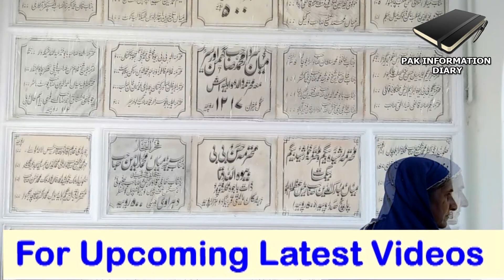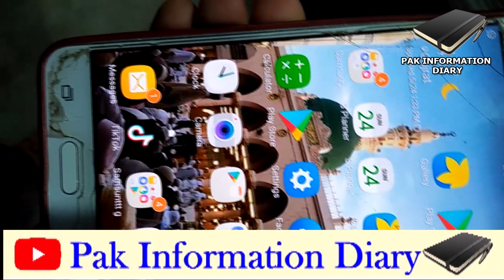How do we Celebrate Eid Days | Eid Gah Gujrat | GujratCity | 2020 | HD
CREDIT
Infobells - Hindi

1st Background Music Credit
d

2nd Background Music Credit

3rd Background Music
LA o yar hawalay rab day || full qawlli || Zain Writes
Kalaam Main Muhammad Bakhas Yasir Iqbal Heera qawal
Released by SM Gold Studio Lahore

20